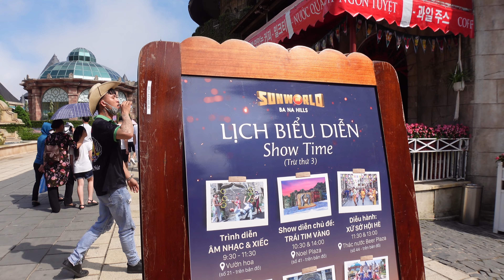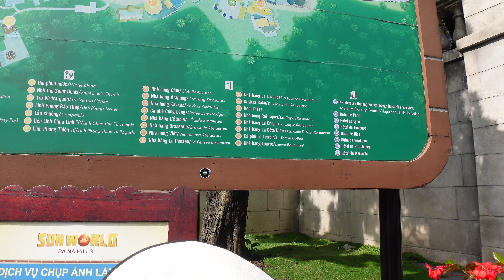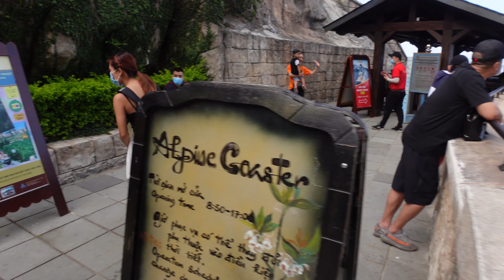Skip this "Theme Park" In Vietnam 🇻🇳 [4K]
This is Sunworld Theme Park Ba Na Hills on the top of the cable car ride.  I would NOT purchase the "Buffet" nor really spend any time walking around.  Grab a beer , enjoy the view and then head back down.    The food was dismal to say the least.  Make sure to catch the Golden Bridge on the way down!  However if you do have small children this park would be joyful for them.

Bitcoin:       3Lt2MYofxvYGmcwa8tkxCCwcNr9K35kvFp
Ethereum : 0x11D2c9f5f9E9ABa970a1E45E99F37032a1779c38